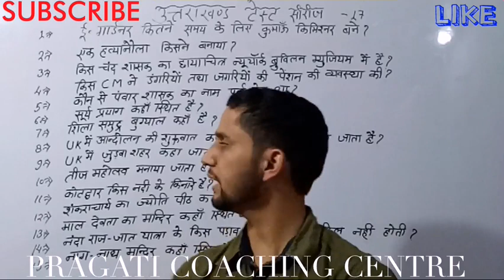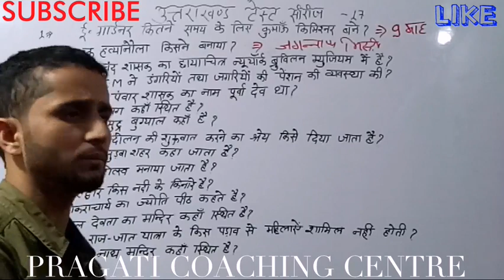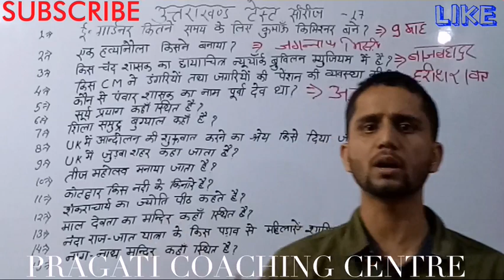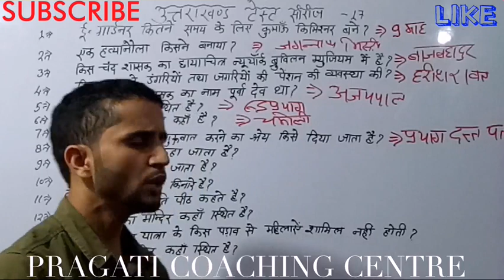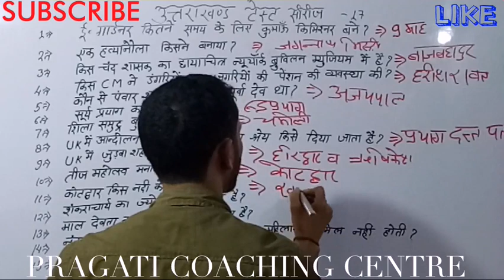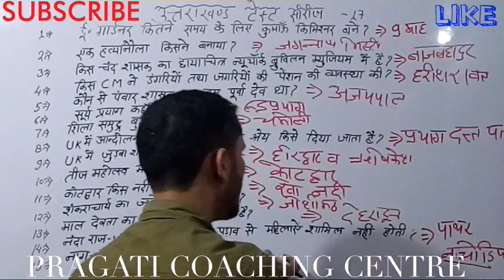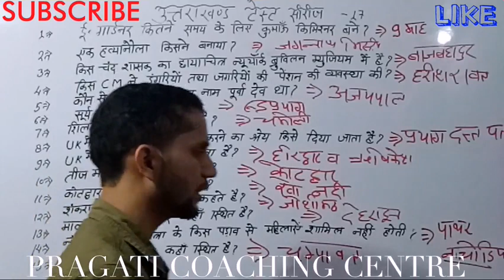उत्तराखंड टेस्ट सीरीज-17 VDO/VPDO/आबकारी वन विभाग